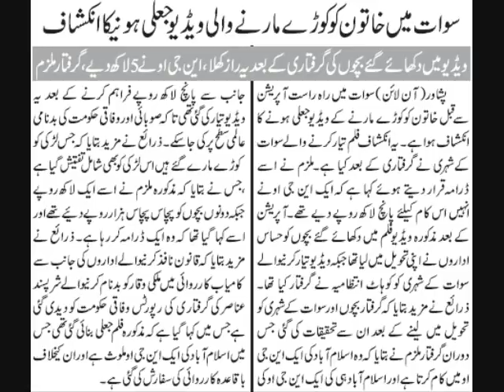Girl Flogged in Swat by Taliban - Fake Video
GEO News "Aaj Kamran Khan kay saath" April 6 2009